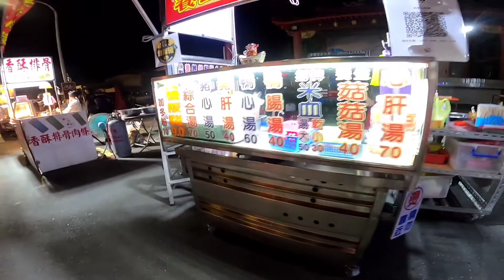在台湾的泰国人 แรงงานไทยในไต้หวัน ตลาดนัดคลองถมไต้หวัน